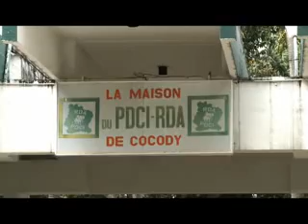Politique: les prépéaratifs du 12è congrès du Parti Démocratique de Côte d'Ivoire (PDCI)